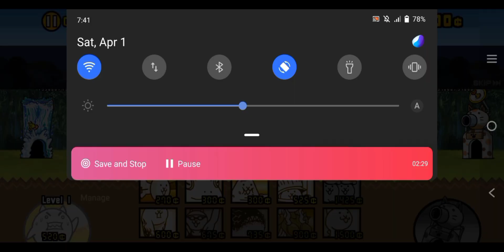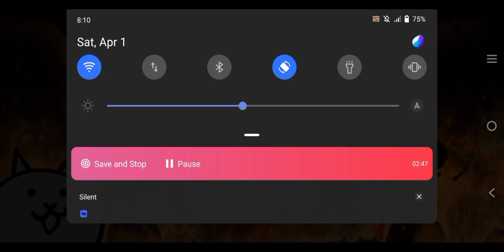The Boss Was Dissapointingly Easy | Battle Cats